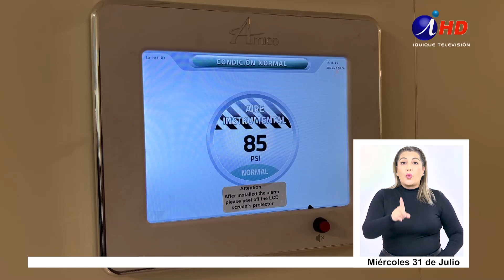Comenzó a funcionar el servicio de urgencia del nuevo Hospital de Alto Hospicio (31.07.2024.) LDS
COMENZÓ A FUNCIONAR EL SERVICIO DE URGENCIA DEL NUEVO HOSPITAL DE ALTO HOSPICIO

En marcha blanca y como parte de la entrega gradual y progresiva de los servicios del hospital de Alto Hospicio que ya está operativo en un 85%.
La ministra Camila Vallejo recorrió el lugar junto a autoridades regionales.